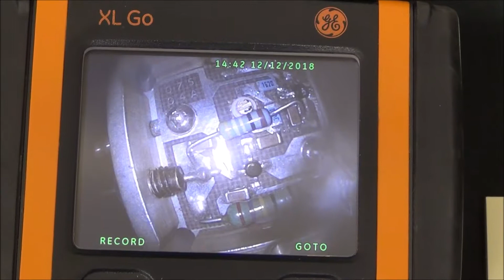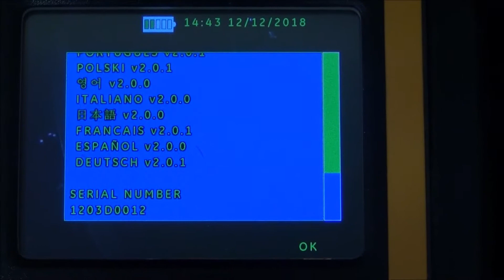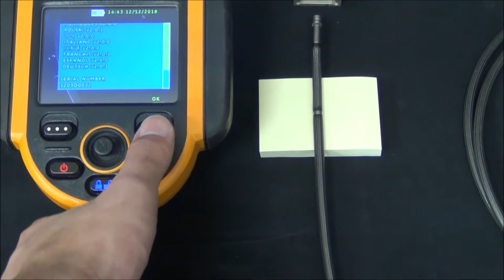GE XLGOA6130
GE Sensing & Inspection Technologies XLGOA6130 Video Scope